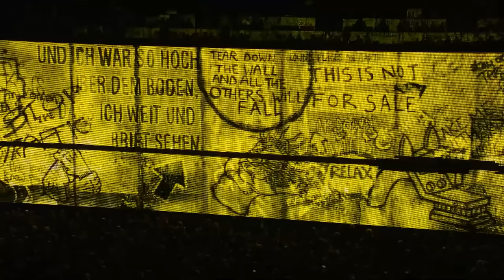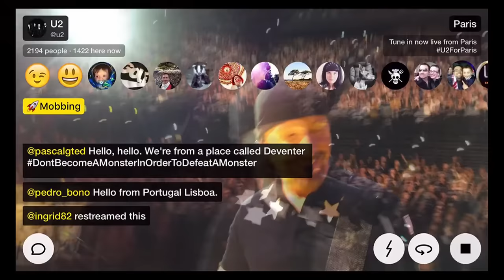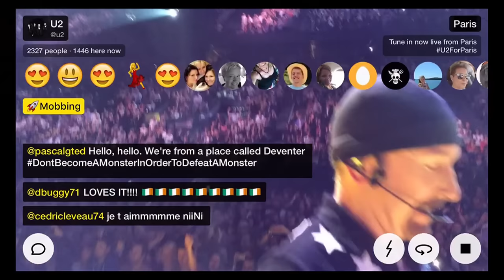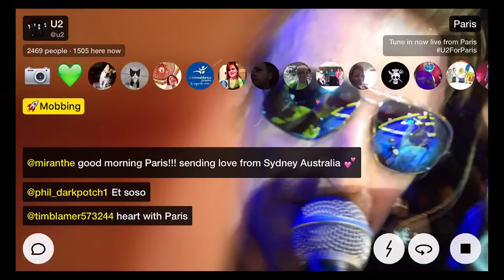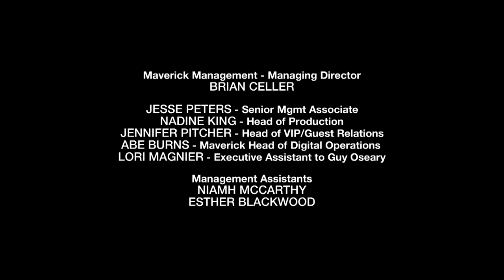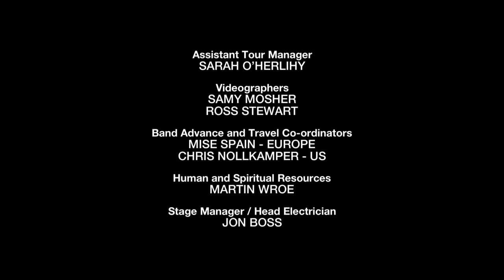U2 - Paris 6 December 2015 - (iNNOCENCE + eXPERIENCE Tour)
1. The Miracle (of Joey Ramone) 00:00:52
2. Out Of Control 00:05:54
3. Vertigo 00:11:16
4. I Will Follow / Mother (snippet) 00:15:24
5. Iris (Hold Me Close) 00:22:27
6. Cedarwood Road 00:28:18
7. Song for Someone 00:33:05
8. Sunday Bloody Sunday 00:37:45
9. Raised by Wolves / Psalm 23 (snippet) 00:43:28
10. Until The End Of The World / Love And Peace Or Else (snippet) / Words (snippet) / The Divine  Image (snippet) 00:47:55
11. Invisible 00:54:13
12. Even Better Than The Real Thing / Break On Through (snippet) 00:58:37
13. Fashion (snippet) / Mysterious Ways / Burning Down The House (snippet) 01:03:33
14. Elevation 01:09:02
15. Ordinary Love 01:14:36
16. Every Breaking Wave 01:18:34
17. October 01:23:57
18. Zooropa (snippet) / Bullet The Blue Sky / Ode To Joy (snippet) / America (S&G) (snippet) / 19 (snippet) 01:26:07
19. Zooropa 01:33:44
20. Where The Streets Have No Name / California (There is no End to Love) (snippet) 01:36:11*
21. Pride (In The Name Of Love) 01:41:55
22. With Or Without You 01:46:46

23. City Of Blinding Lights / Ne Me Quitte Pas (snippet) / If You Go Away (snippet) 01:56:14
24. Beautiful Day 02:02:57
25. Mother And Child Reunion (snippet) / One / Invisible (snippet) 02:08:58
26. Bad / Van Morrison's Gloria (snippet) 02:14:47
27. People Have The Power 02:24:04